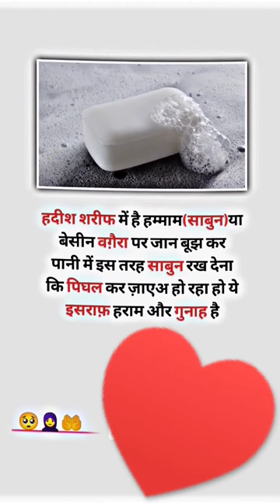islamicyoutube⭐ motivation vairal ❤️ sabun🟢loveislam🤲 kuran 🌙 muhammad 🕋like